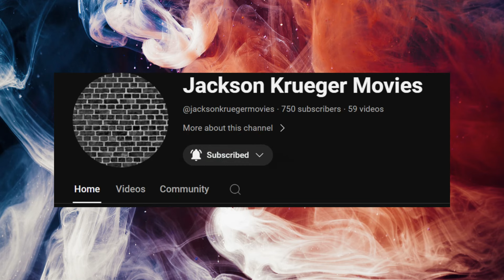Film Study: Why did Puka Nacua fall so far in the Draft? | Los Angeles Rams